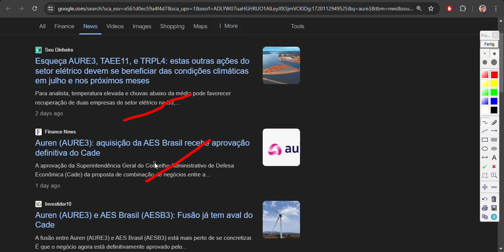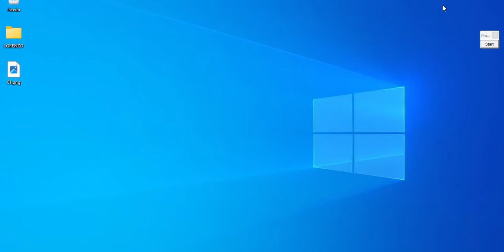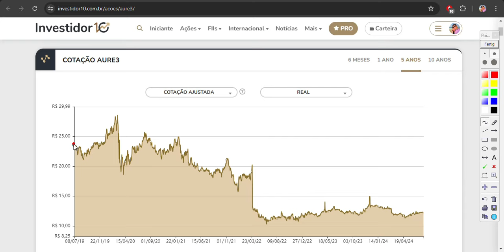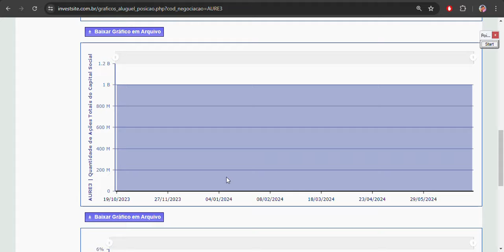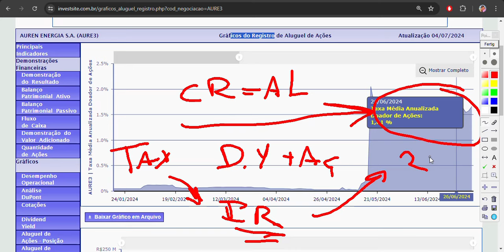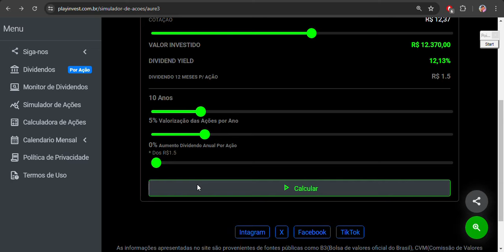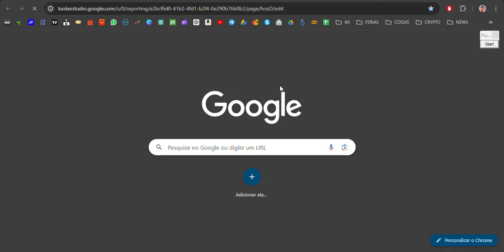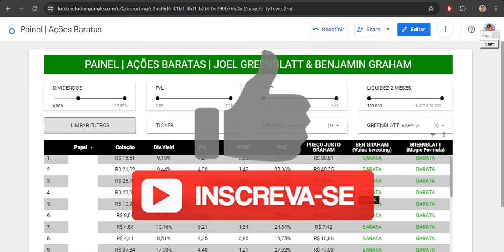AURE3: CADE APROVA AQUISIÇÃO PORÉM ESSE INDICADOR PREOCUPA!